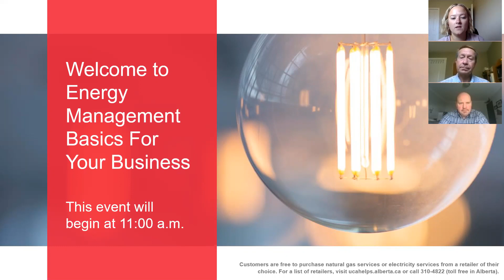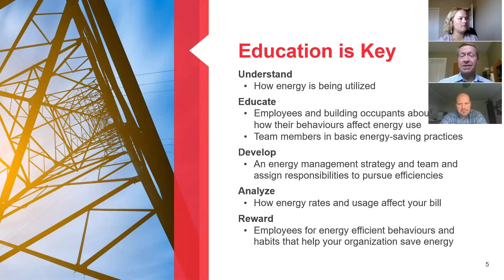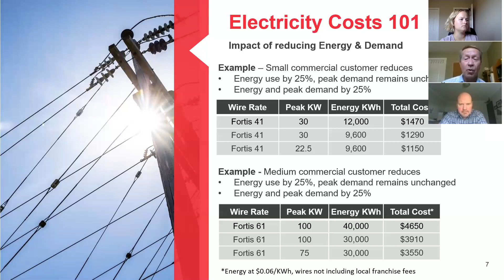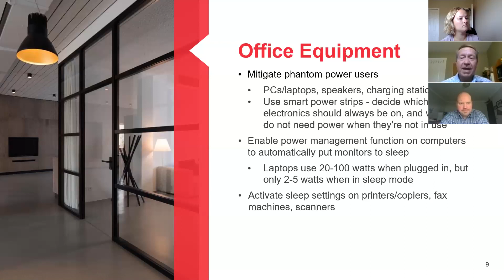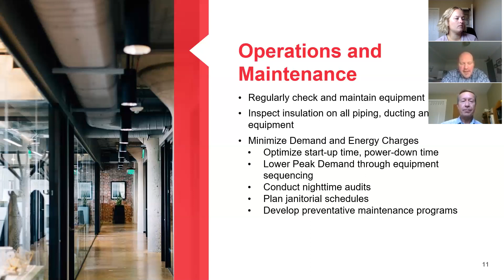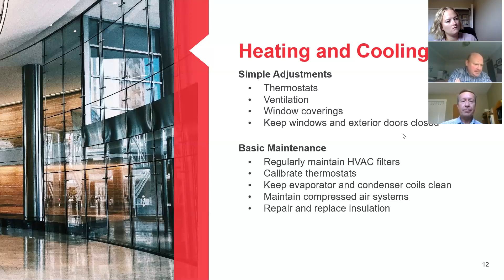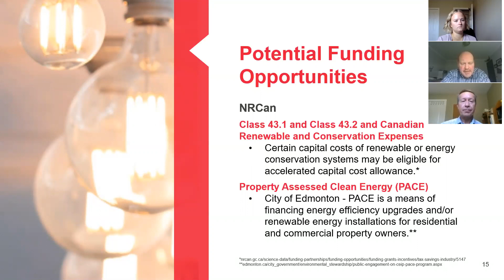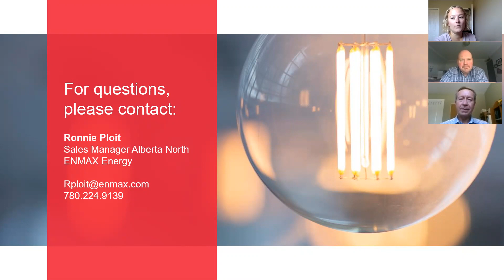Energy Management Basics For Your Business from ENMAX Energy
From ENMAX Energy, Roger Wellmann, Director Energy Services Sales, and Martin Drinkwalter, Manager Energy Solutions, will discuss potential opportunities or quick win solutions that may help businesses like yours reduce energy consumption.
They’ll discuss ways to manage the energy usage of office equipment, lighting, heating and cooling systems, and more. You’ll also hear about the basics of electricity costs - both commodity and wires charges - along with ways to educate teams in support of your business’s energy management initiatives.